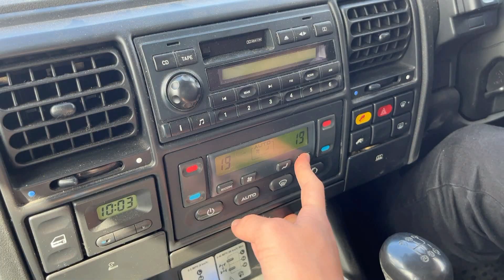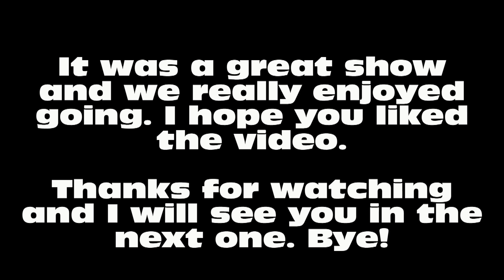Little Ellingham working weekend - August 2023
We had a day out at a show that is not too far from us at Little Ellingham. It was a great day out with lots to see including steam engines, traction engines, tractors, classic cars and some garden tractors.

Below are links to some of the products we use:

GTB workshop gloves
Ring RSC804 4A Charger & Battery Maintainer
Saker Mini chainsaw
Saker Cordless Buffer Polisher

There is no extra charge to you but it is a huge help in supporting my channel. If you are not interested in any of the items listed, please follow one of the links to Amazon to start your normal Amazon search. Thank you for your support.

Episode 263